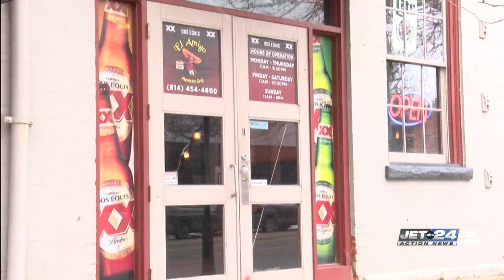St. Patrick's Parade gives Erie businesses an economic boost